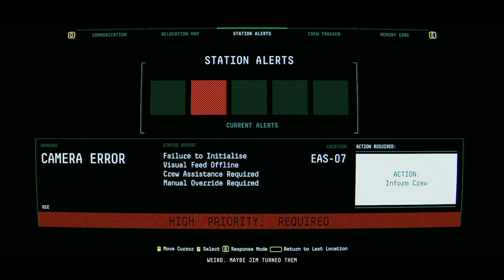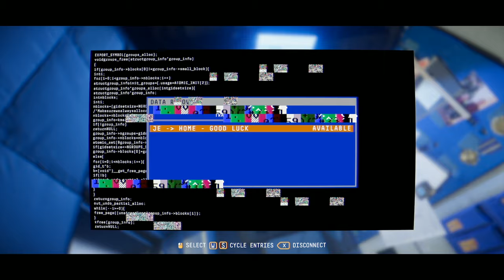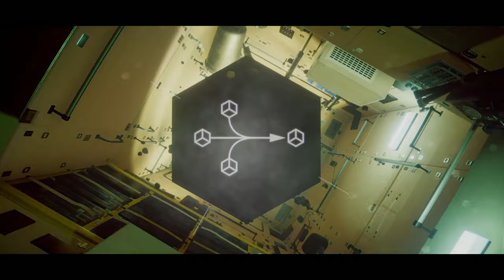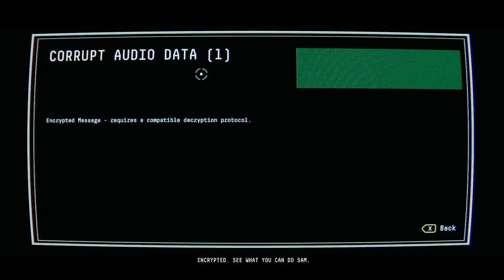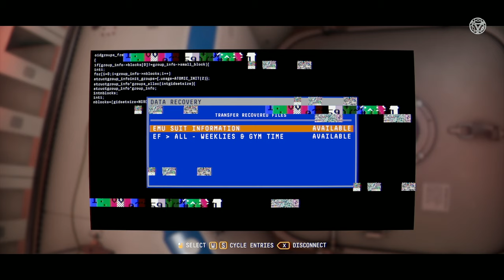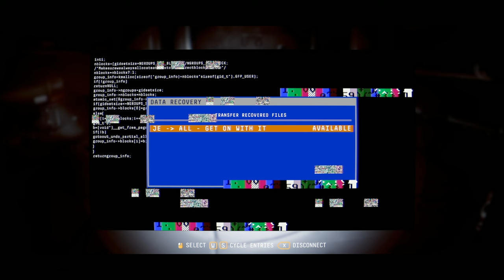Let's Play Observation (#7) - Math is Haunting Space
Welcome to let's play Observation! On this episode we have another peculiar encounter, Emma makes a terrifying jump through space, and we find a carbon copy.

Wiki-scription

Observation is an adventure-puzzle video game developed by Scottish studio No Code and published by Devolver Digital. The game, described as sci-fi thriller, puts the player in control of a space station AI in order to recover from the sudden, mysterious loss of its crew. Observation was released for Microsoft Windows and PlayStation 4 on May 21, 2019.

Observation has many references to "trapped-in-space" science fiction films like 2001: A Space Odyssey, Gravity, Life, Event Horizon and Interstellar.

►Thanks to my Patrons:

Imogene Allan
Calaen Suarez
Cesar Zamudio
Evan
Chris Croft
Erik Fleischer
Victoria Price
Chelsie Bartoszek
daniel gribik
mifiamigahna
Demi Frost
Henrik
Captain Calamity
Daniel Wilson
McDergan
Lyndsie Bernard
Kyle Sherwood
Oh man!
Acebounty
Edmund Wu
Brenton Buchanan
Joy likes football
Dhumina
Knathaniel C
Unawarewolf
Valeria P.
jman4747
Victor T.
Absinthemiasma
Kyle Smith
Phoinix
nevanxerasmus
Kevin English
Magic Pink
ML
dakota bosarge
Pierre Galin
Minsya
Ella Vance
Avlien
Joseph Coco
Jackie